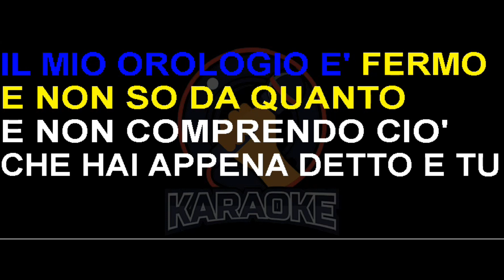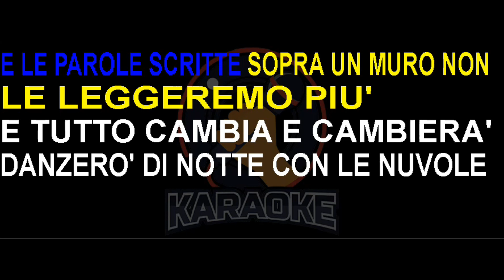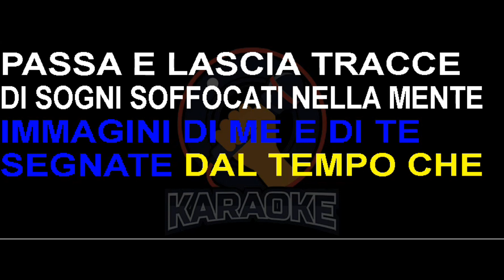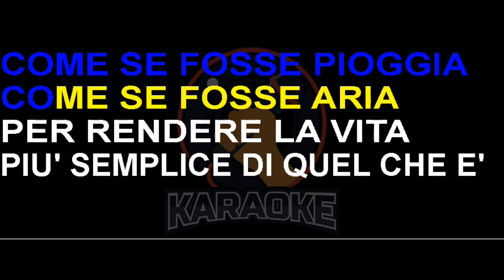Emma Marrone - Con le nuvole (Lyrics) Karaoke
Mi sembra sia passato poco tempo
Il mio orologio è fermo e non so da quanto
E non comprendo ciò che hai appena detto
E tu non ti ripeti più
E adesso sembra tutto assai diverso
Ho forse tolto il trucco dal tuo volto
Eppure ti ho parlato molto spesso
E non ti riconosco più
E tutto cambia e cambierà
Danzerò di notte con le nuvole
Sfiderò la sorte senza piangere
Come se fosse pioggia, come se fosse aria
Per rendere la vita
Più semplice di quel che è
Bacerò la sorte senza piangere
Per rendere la vita più complice
Per me e per te
Mi sembra sia passato il nostro tempo
Le tue poesie e le foto in bianco e nero
E le parole scritte sopra un muro
Non le leggeremo più
Immagini di me e di te
Segnate dal tempo che
Passa e lascia tracce
Di sogni soffocati nella mente